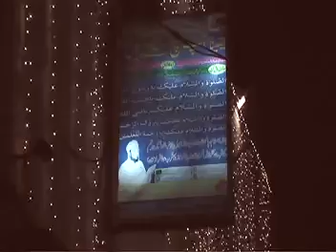Rab ne Azmat khoob Wadae is dar di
Manqbat for Qibla Huzoor Siddiqi Lasani Sarkar Sahib by Sahebzada Shabbir Ahmad

wwwrab